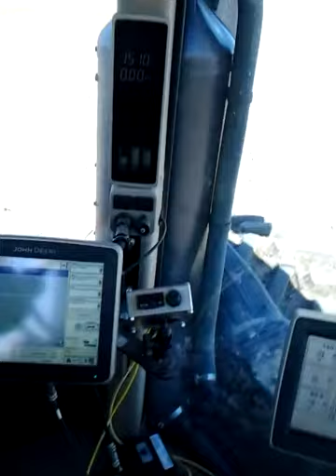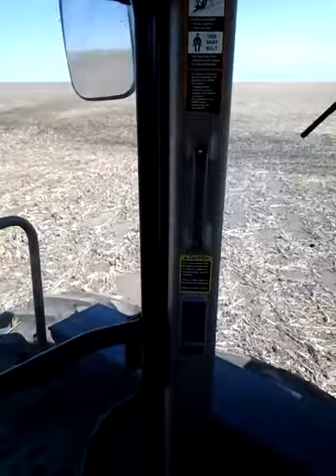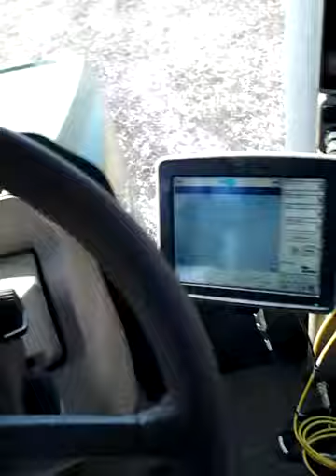Discing wet spots